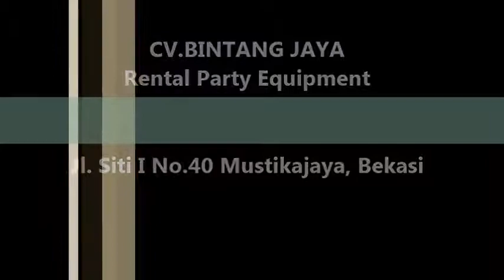Menyewakan Kursi Kuliah Untuk Acara Workshop,Test,Dan Seminar